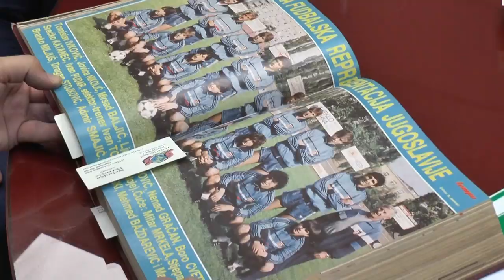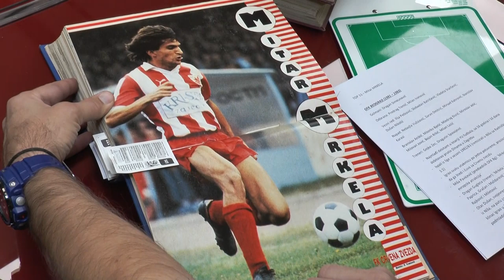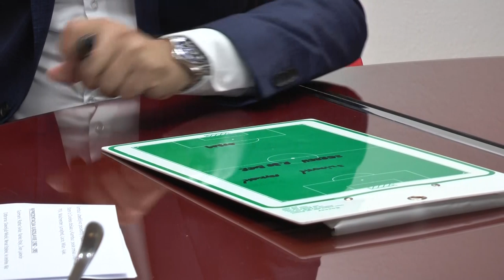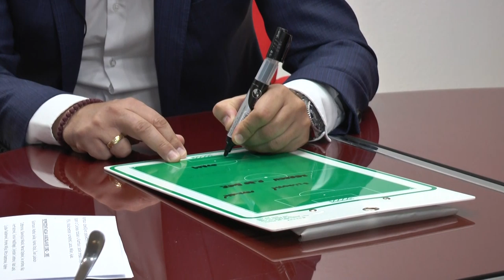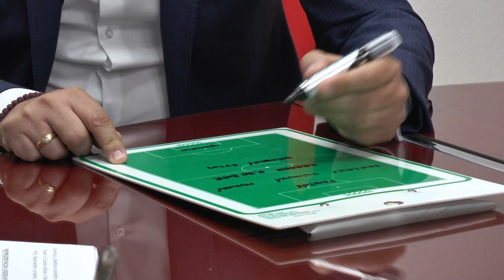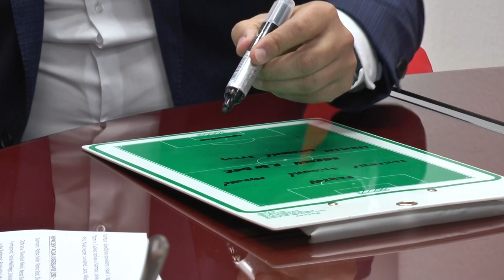TOP 11 - Mitar MRKELA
Nekadašnji as OFK Beograda, Crvene zvezde, Tventea, Bešiktaša, Kambura i reprezentacije Jugoslavije, sastavlja idealan tim od svojih bivših saigrača... UŽIVAJTE!